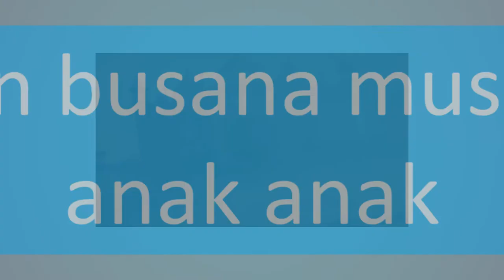Video Iklan Fashion Muslim, fashion muslim dress, fashion show, baju muslim, Trend Busana Muslim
Video Iklan Fashion Muslim, fashion muslim dress, fashion show, baju muslim, Trend Busana Muslim. Video berikut adalah video company profile perusahaan digital. Nama perusahaan di video ini hanyalah fiktif belaka. Hanya sebagai contoh saja.